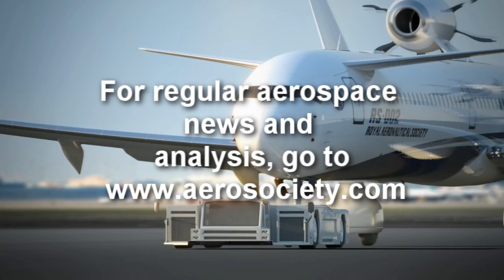Peter Foster, President, Air Astana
Video interview with Peter Foster, head of Kazakhstan's flag carrier on the challenges of being Central Asia's fastest growing airline.

Peter Foster, President of Air Astana, Kazakhstan's flag carrier, describes the airlines growth strategy, its new Part-145 maintenance centre, escaping the EU blacklist and its fleet revamp plans.

For a full report on this fast-growing airline, see the upcoming December issue of Aerospace International, the Royal Aeronautical society's flagship magazine.